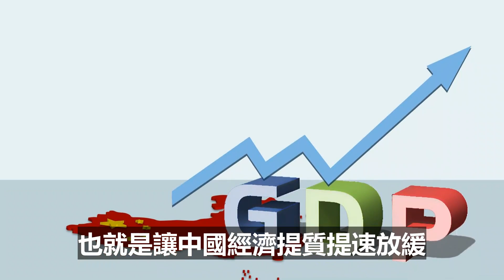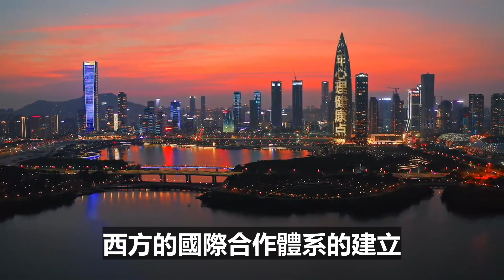【深度】中美博弈“棋局”已開，美國：我不想玩了 | 東方時評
【深度】剛剛，印度又鬧出一個笑話#印度#富士康#半導體投資